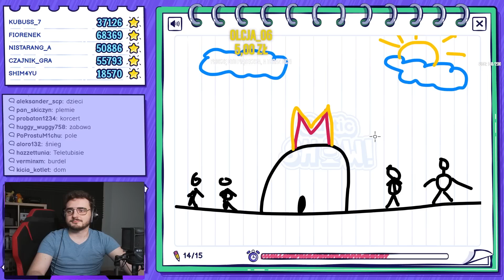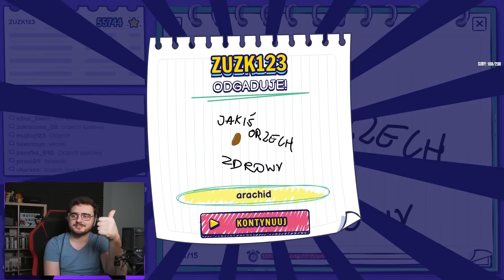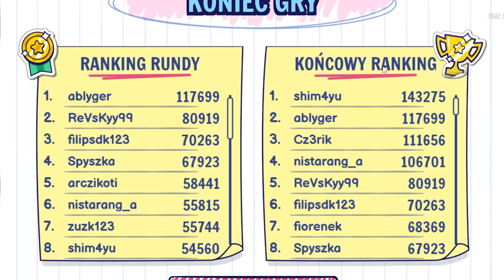GARTIC SHOW Z WIDZAMI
STREAMY W KAŻDY PONIEDZIAŁEK, ŚRODĘ I PIĄTEK O 16:00
- WBIJAJ TUTAJ -